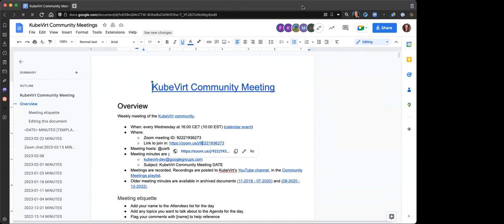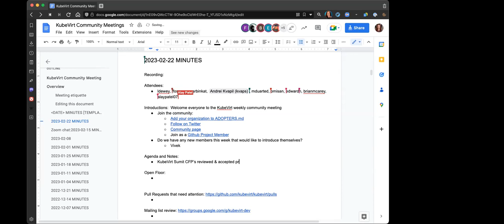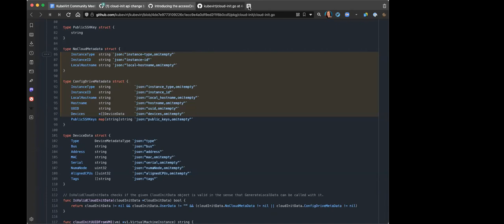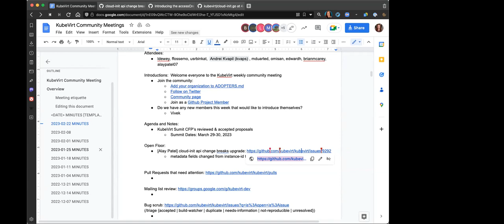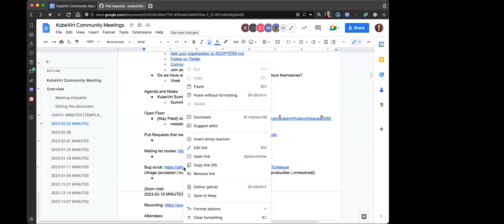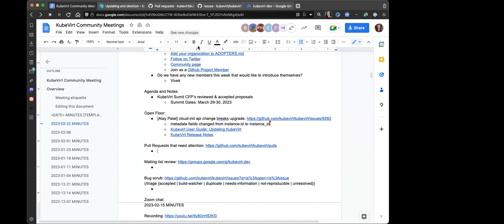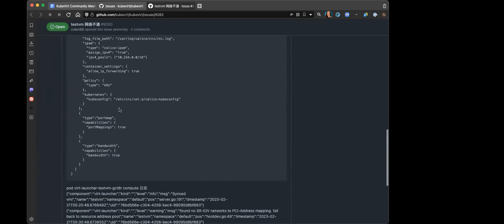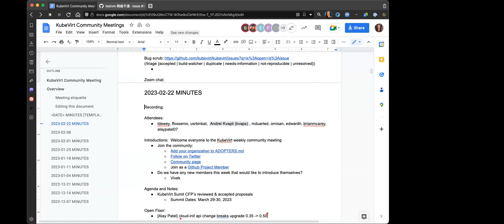KubeVirt Community Meeting 2023-02-22